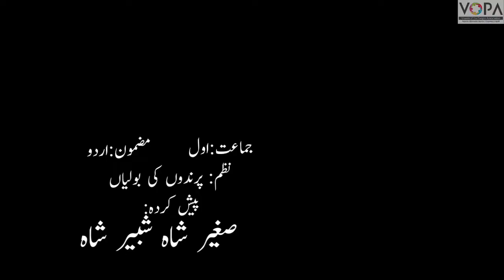1st | Urdu | Poem 8 | پرندوں کی بولیاں | تمہید | VSchool